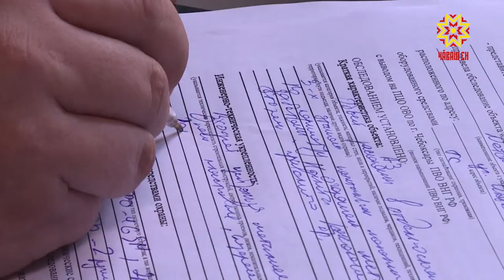Тĕрĕслев тухаççĕ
Пĕлӳ паракан çуртсем çĕнĕ вĕренӳ çулне хатĕрленеççĕ. Чăваш Енре кăçал 410 шкулта ачасем пĕлӳ илĕç. Хальлĕхе 121 шкул вĕренекенсене йышăнма хатĕр, 53-ĕшĕнче юсав ĕçĕсем пыраççĕ. Шкула кайман шăпăрлансемшĕн 328 ача сачĕ ĕçлĕ. Хальлĕхе 72-ĕшне ятарлă комисси хатĕр тесе палăртнă. Паянхи тĕрĕслеве пирĕн пултарулăх ушкăнĕ те тухрĕ.